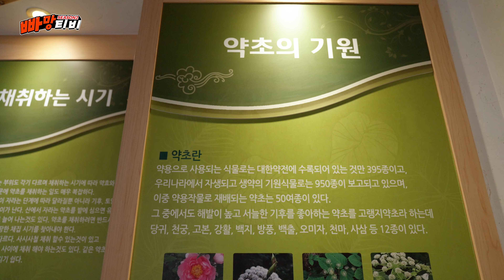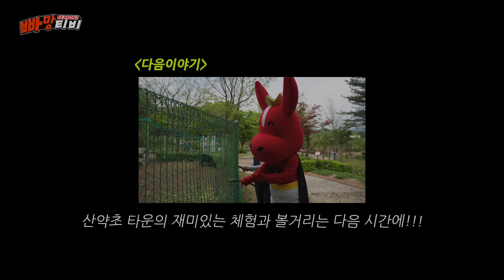산약초의 모든 것! 이곳에 있다~👍｜산약초타운에 놀러간 빠망 EP.01｜산약초타운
우리 몸에 좋은 약초 이야기도 듣고
예쁜 정원 산책도 하고 체험도 할 수 있는
'산약초타운'에 빠망이가 놀러갔어요~😍

센스만점! 재미있는 숲해설가 선생님들과
함께한 산약초타운 체험! 지금 바로 만나보세요~😉

진안 산약초타운
*진안군 진안읍 단양리 827